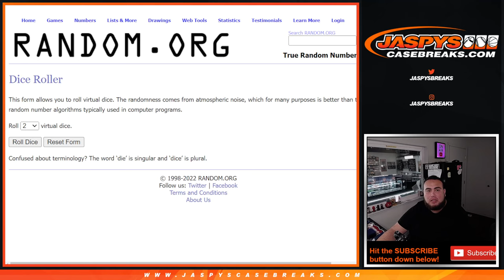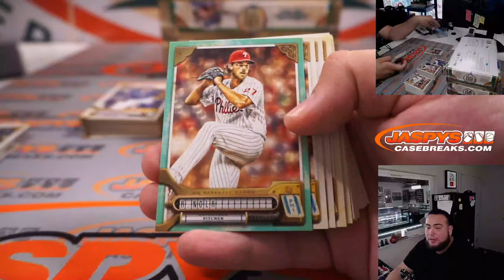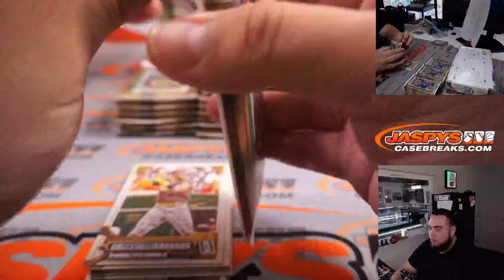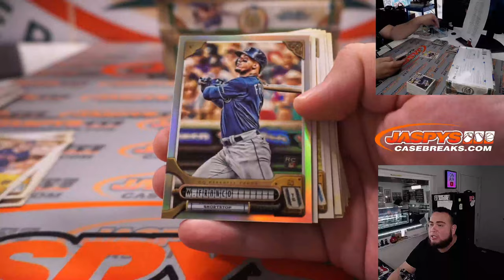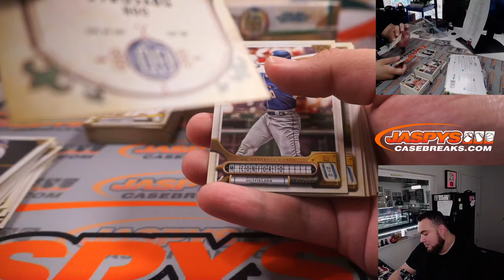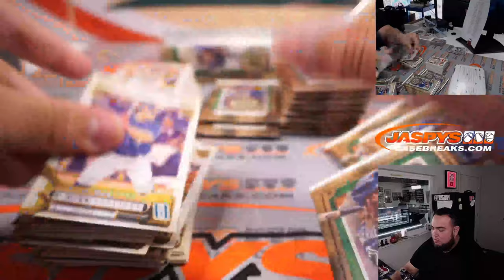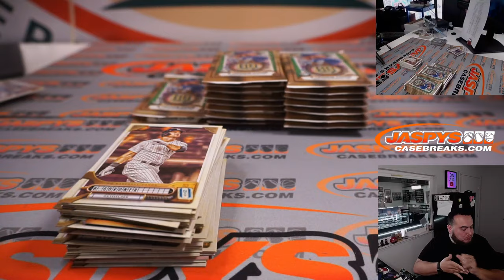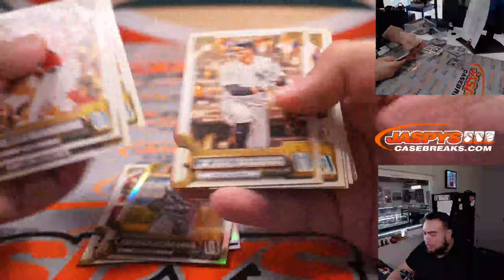Sat. 5/21/22 - 2022 Topps Gypsy Queen Baseball 5-Box 1/2 Case Break #4 *3 RT EACH*